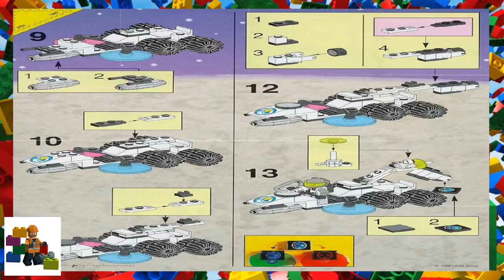LEGO instructions - Space - Exploriens - 6854 - Alien Fossilizer